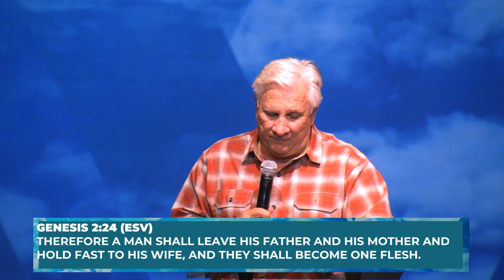What Does The Bible Say About Family? | With Guest speaker Ivan Tait